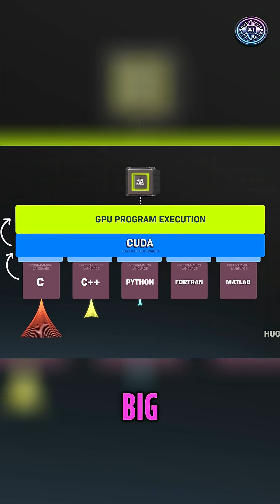CUDA: Revolutionizing Parallel Processing with GPUs for Gaming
We explore the genesis of CUDA, from medical imaging inspiration to solving challenges in creating dynamic virtual worlds for video games. CUDA simplifies GPU programming, making parallel processing accessible, enriching gaming experiences.